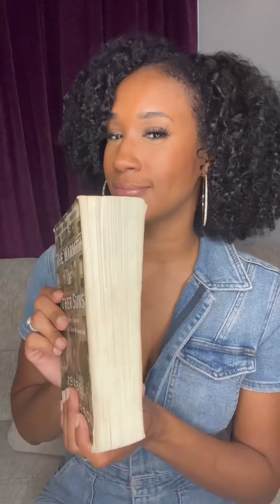Book review: The Warmth of Other Suns by Isabel Wilkerson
The book explore the Great Migration